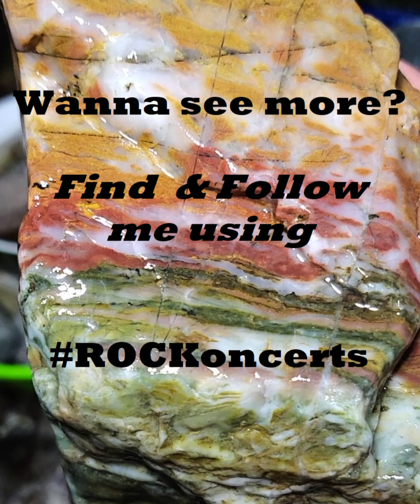Northern California Rock Hunting - ROCKoncerts - #6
ROCKoncert #6

Most pieces were harvested from the creeks leading in and out of Russian River and Lake Mendocino.

Mendocino County, Northern California

Want to see more of
Daywalkers Rock collection?

Music ~
I Feel Crazy
Mash-UP by PartyBen